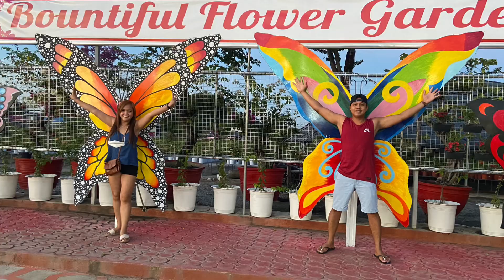@ BOUNTIFUL GARDEN (Alicia, Isabela)